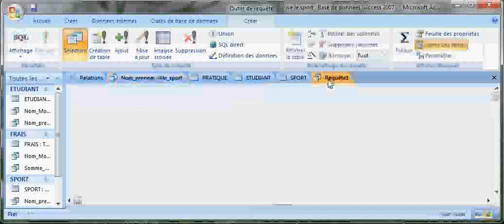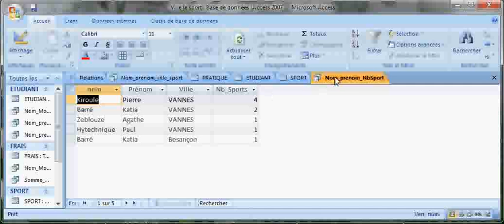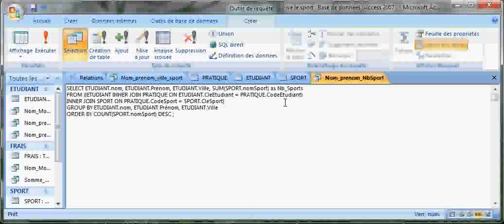15 Agrégation - Groupe